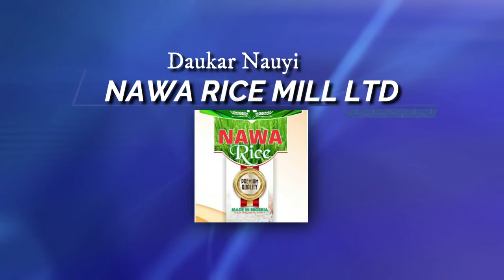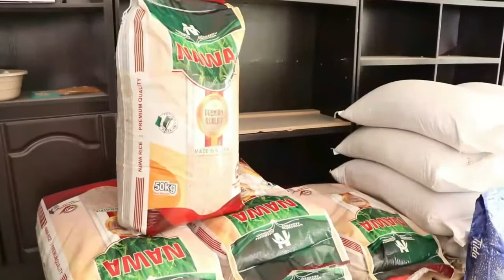Day 16_Ramadan Tafsir 2022_by Dr. Sheikh Tajudeen Muhammad Adigun.